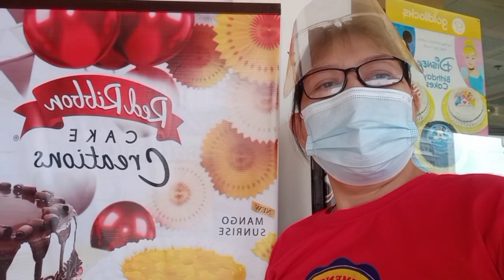Thank you Red Ribbon